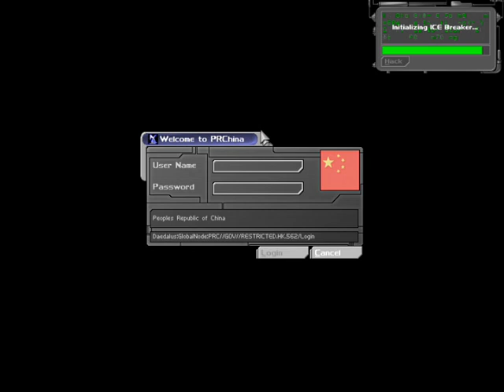Let's Play Deus Ex 67: Well, That was Easy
I guess sinking ships is as easy as that, eh?